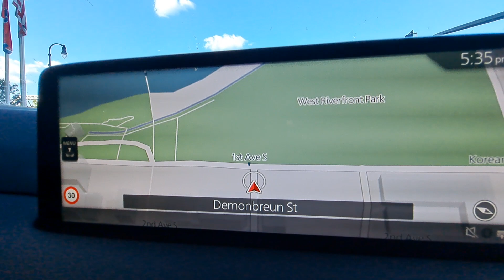Driving in Nashville, Tennessee, USA, May 2024.